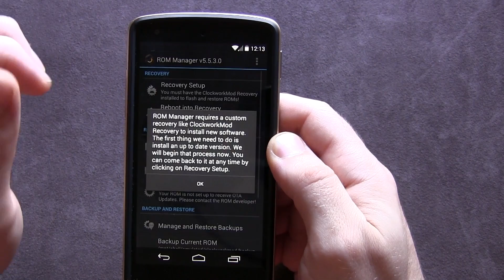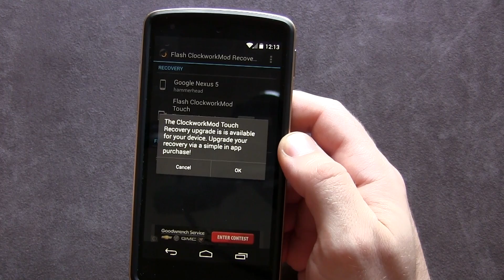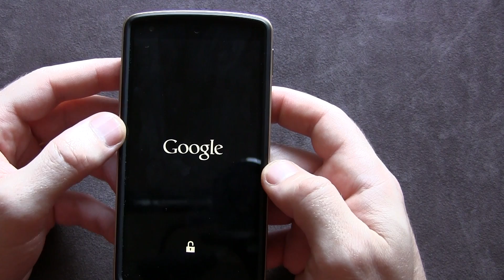NEXUS 5 How To Install CWM Clock Work Mod Recovery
How to install CWM (Clock Work Mod) Recovery on your Nexus 5